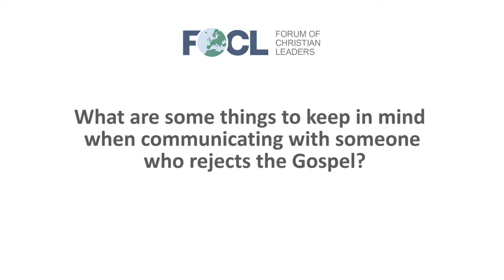What are some things to keep in mind when communicating with someone who rejects the Gospel?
Bruce Little, President, Forum for Christian Thought, answers the question "What are some things to keep in mind when communicating with someone who rejects the Gospel?" related to his talk "Why Do So Many People Reject the Gospel and How Can We Respond?" given at the 2017 European Leadership Forum.

FOCLID 8546_5